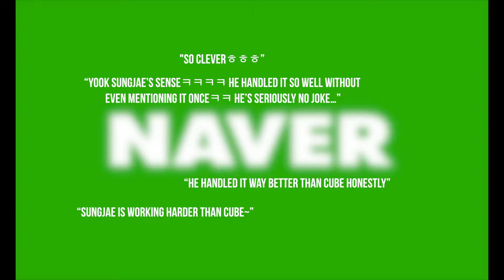BTOB Sungjae’s Secret Message After Dating Rumors With DIA Jooeun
Sungjae of BTOB let fans know exactly what he thought after getting mixed in dating rumors with DIA Jooeun. Although it was denied by both of their companies almost immediately the rumor was widely spread. A few hours after the news BTOB starts their originally scheduled vlive almost seeming like the dating rumor wouldn't come up at all but fans started to notice something written on the bottom of Sungjae's cup. After saying that BTOB is high in the search rankings today he took a drink out of his cup revealing a secret message on the bottom. It was an abbreviation that reassured fans that the previous rumors were indeed false. Sungjae's message received a lot of attention, earning praise for the clever move.

**All the translations in my videos are by me unless stated otherwise so please take them out with full credit back to JKPOP BITE. However, I do not own any of the images shared in my videos, if you would like your photo to be removed from one of my videos please send me an email and I'll take it down immediately.